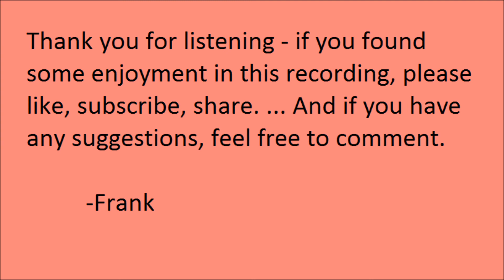"Nänabushu And The Little Fishers" by John Penessi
"Nänabushu And The Little Fishers", by John Penessi. Read by Frank Blissett.

This story is a continuation of "Nanabushu Breaks The Necks Of The Dancing Geese", and is continued in "Nanabushu And The Ruffed Grouse".

The text was collected by William Jones, at Bois Forte, between 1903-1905, and included in volume 1 of the collection "Ojibwe Texts". Regarding John Pinesi, Williams wrote:

"...Next is John Pinesi (Penessi, Penassie), chief of the Fort William Ojibwas. No name is better spoken of or more widely known by the Canadian Ojibwas than that of this fine, old man. His surname comes from an abbreviation of his Ojibwa name, which is Kāgigē pinasi (Forever-Bird), and by that name he is more familiarly known. He knows the Ojibwas from Manitoulin Island to the Sault, and all that live along the north shore of Lake Superior to Grand Marais. He has been among those who live on Rainy-River, Lake of the Woods, and those who live on the height of land ; but he is more familiar with the Ojibwas that inhabit the shore country between Kanustiquia River and the Sault, for it was in this vast region that lay the scenes and experiences of his life, from childhood to old age. "

As to the style of oration, Williams noted:

"Simplicity is a characteristic mark of the narratives throughout : they run along with such an even, quiet pace, that they leave an impression of dull monotony. They are told off in a matter-of-fact way, and conscious effort at rhetorical effect is feeble. The rare use of figures of speech, and the sudden turning of phrases for springing surprise, are suggestive facts, especially from the point of view of the form and construction of a narrative. Repetition is frequent, not only of an idea, but of an expression : stereotyped phrases constantly recur, verbs of saying, quotatives, and introductive adverbs being especially common. Quotatives have been in some cases difficult to handle, and equally as much trouble was given by introductive adverbs.

"The language of most of the material is conversational; the periods are short; sentences colloquial, seldom sustained, and often loose and incoherent. Vagueness of reference is common. The unconscious assumption on the part of the narrator that one is familiar with the background of a narrative, is one cause why so many of the statements, when taken as they stand, are unintelligible. This vagueness of effect is helped along by the tendency to abbreviated expression, — such as the frequent occurrence of a quotation without mention of the speaker, and the presence of subjects and objects without verbs, — thus rendering sentences often extremely elliptical."

More detailed information can be found in the preface for Volume 1 of "Ojibwe Texts".